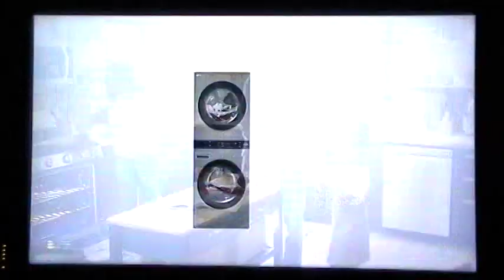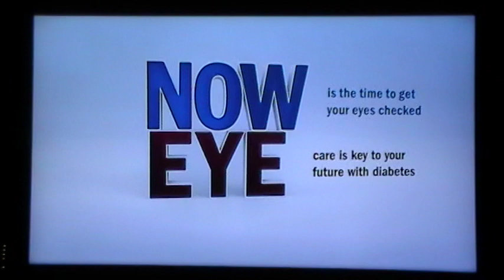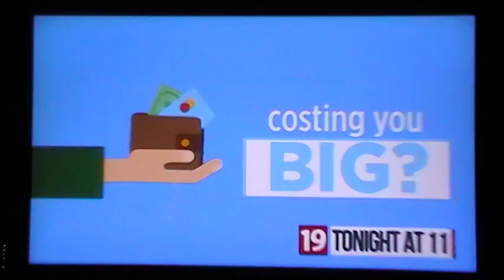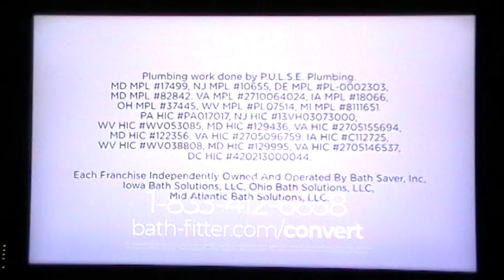9/30/2021 WOIO Commercials Part 7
-MasterCard (Jennifer Hudson)
-The Home Depot
-Charmin Ultra Soft
-Regeneron
-Young Sheldon promo ("Learning to Fly" by Tom Petty and the Heartbreakers)
-United States of Al promo
-19 News at 11 promo
-19 News First Alert weather promo with Jason Nicholas
-Bath Fitter
-Retirement Ready promo
-Tim Misny
-19 News at 11 promo